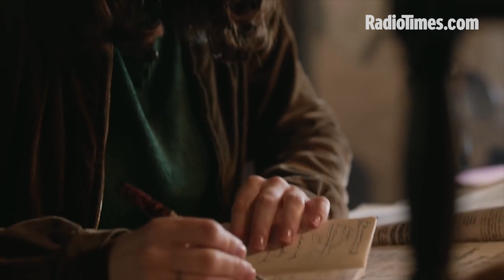Lily James on the Downton Abbey Reunion in The Guernsey Literary and Potato Peel Pie Society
The Guernsey Literary and Potato Peel Pie Society stars Downton alumni Lily James, Jessica Brown Findlay, Matthew Goode and Penelope Wilton!